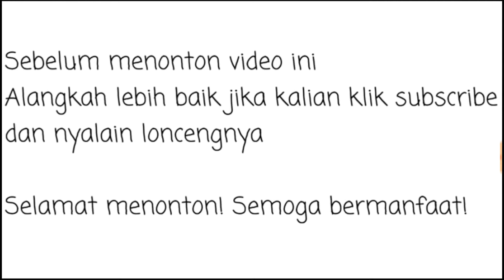TANPA RAGU BUKA LOOT BOX SENJATA DISKON 80% - FREE FIRE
PANTENGIN TERUS CHANNEL INI..